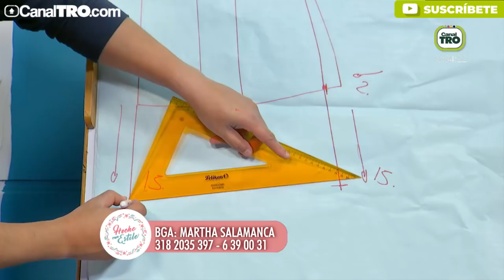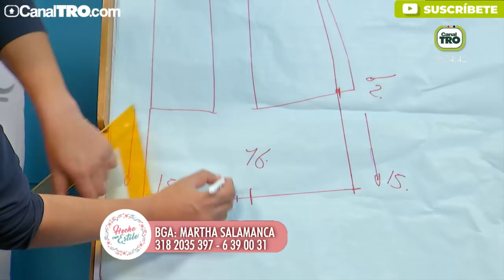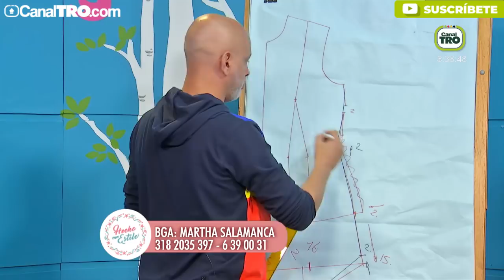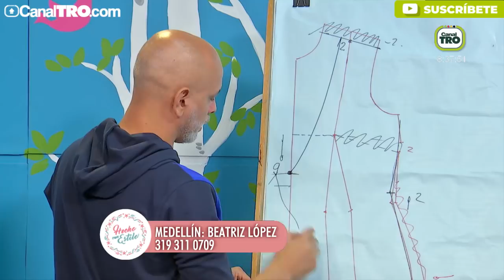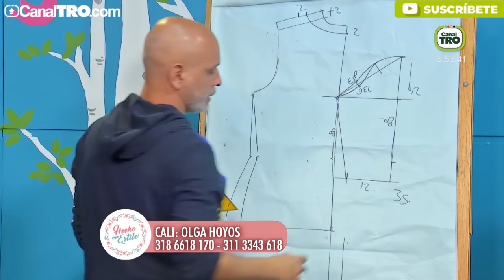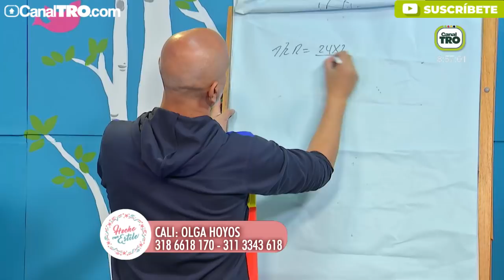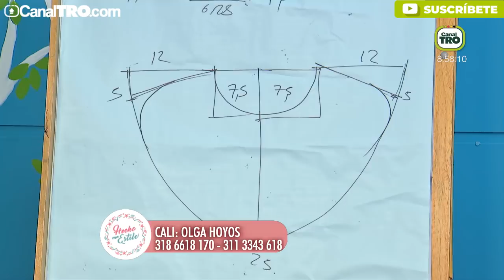Diseño de kimono por Diego Bohórquez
Hoy nos visitó nuevamente Diego Bohórquez, esta vez para enseñarnos a elaborar la famosa prenda de moda: el kimono